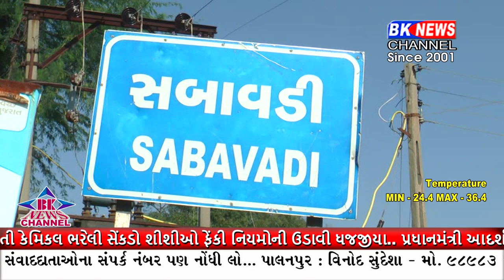ધાનેરા તાલુકાના સબાવડી ગામમા પણ પ્રધાનમંત્રી આવસ યોજનામાં ભ્રષ્ટાચારની ફરિયાદ